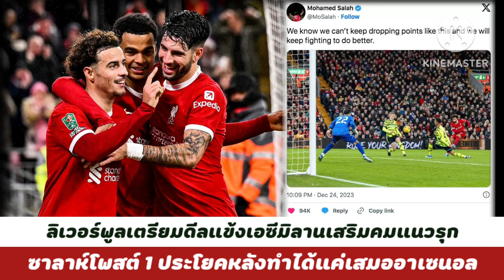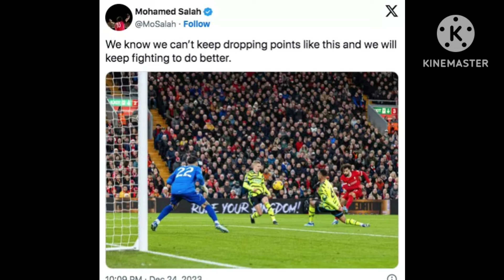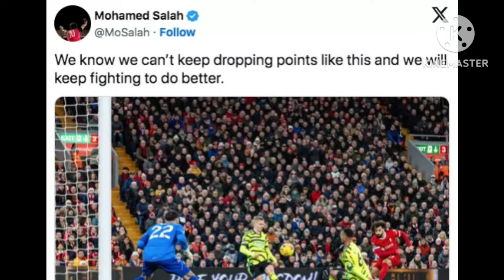เล่นของแรง "ลิเวอร์พูล" งัดแผนเด็ด หวังกระชาก "แนวรุกตัวจัดจ้าน" เสริมความโหด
มาทีมีสะดุ้ง "ซาลาห์" ยอมรับปัญหาใหญ่ "ลิเวอร์พูล" หลังแค่เจ๊า "แมนยูฯ-อาร์เซนอล"